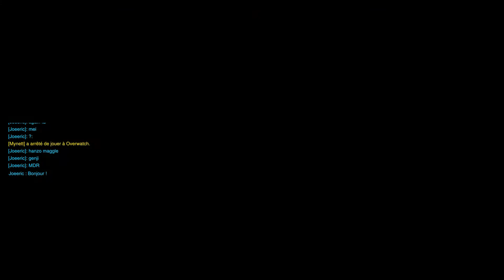OVERWATCH : 3VS3 A LA COOL ET JE CARRY T'INQUIÈTES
Petite session en 3vs3 où je montre mon talent incontesté.
Viens me follow !
Viens en live, c'est cool il y a des Chips
Musiques : Syn cole Feel good ncs
Galshi Revolution :Infection